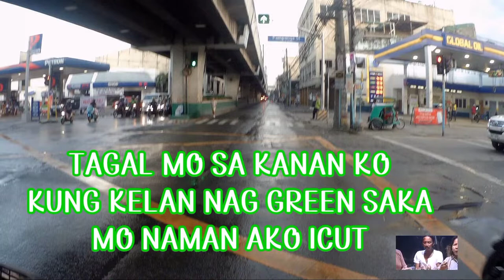NAPAKAHUSAY BIGYAN NG PALAKPAKAN 🥔🥔🥔🥔🥔🥔🥔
MGA D MO INAASAN NA BIGLAAN